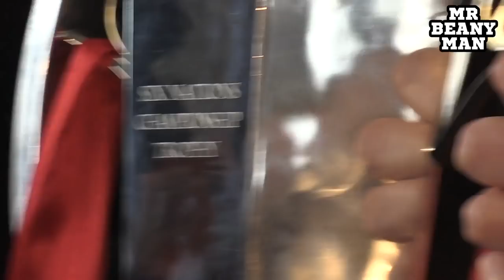Wales Team Given Heroes' Welcome In Cardiff After Six Nations Triumph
Wales receive a civic reception in Cardiff after their 2019 Guinness Six Nations grand slam success. Interview quotes from attack coach Rob Howley and hooker Ken Owens.